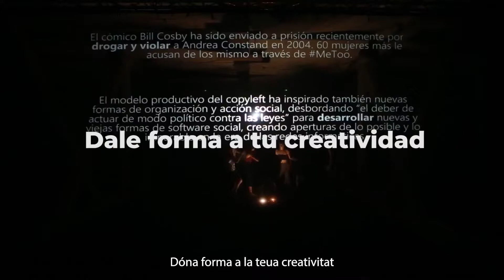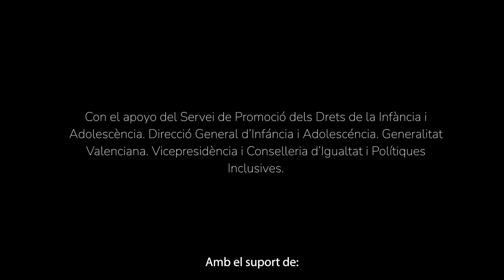Educació | Spoiler alert. Esto no es una escuela de verano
'Spoiler alert: Esto no es una escuela de verano' es un taller de artes escénicas dirigido a jóvenes entre 13 y 16 años. Se concibe como un espacio flexible y creativo de coproducción, expresión, pertenencia y encuentro. Los jóvenes serán los protagonistas de su investigación escénica, experimentando con diferentes materiales, técnicas e imágenes.

Diseño, creación y activación: Aurora Diago Romero
El taller tuvo lugar en el IVAM los días 9, 10 y 12 de octubre de 2021.